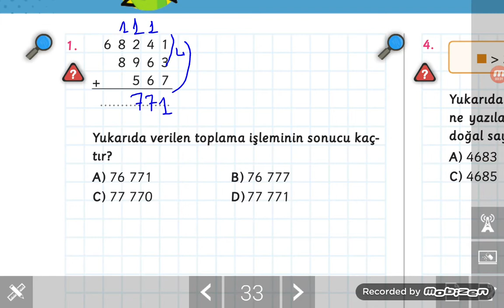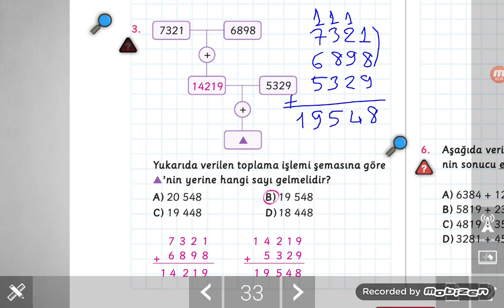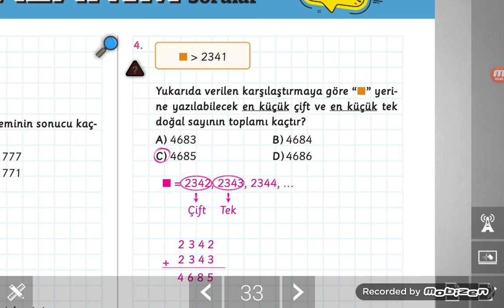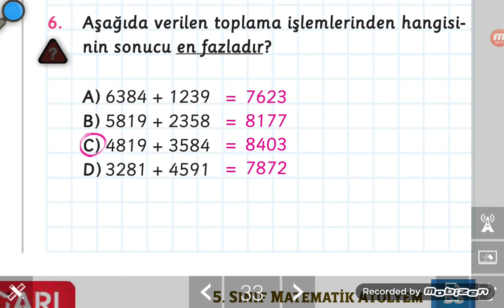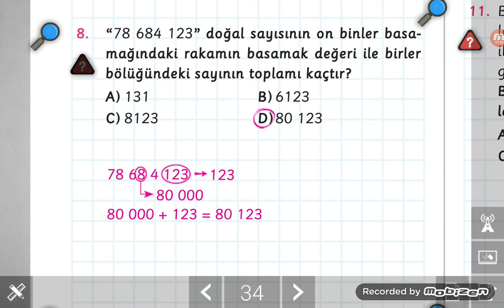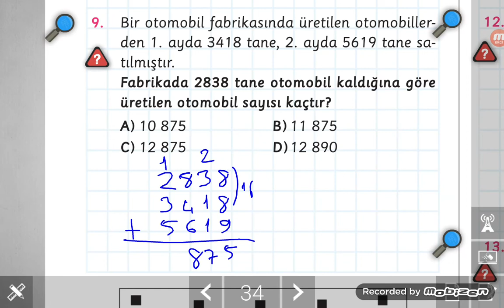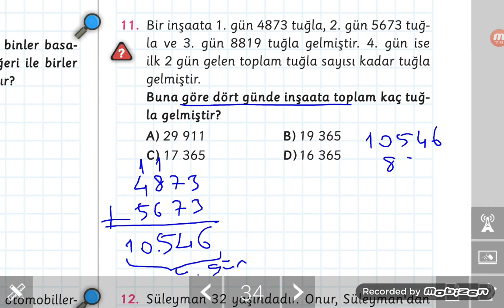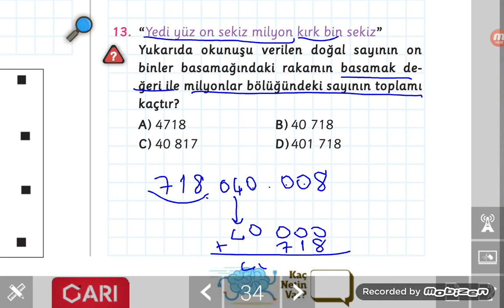5.sınıf Kazanım Tadında Sorular 3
5.sınıf öğrencileri için doğal sayılarla toplama işlemi ve problemlerinin anlatıldığı video